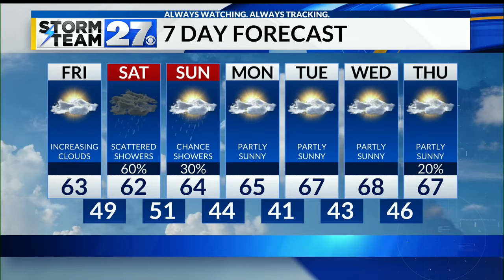Colder overnight with clearing skies